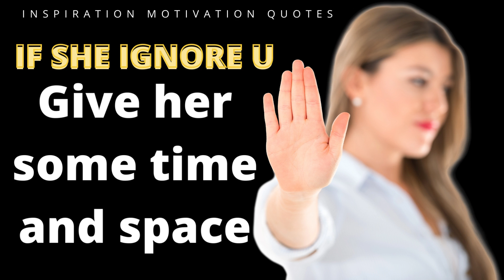what to do when someone ignores you/(inspiration motivation quotes)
So Keep Supporting And Keep Dreaming. Hope you enjoy this video!
If you have any collection of Inspiration, motivation, proverbs, and quotes. Please share with us.
Copyright info:
This video topic is “Quotes about women's”. Our all videos based on Inspiration content, motivation content and quotes all around the world.